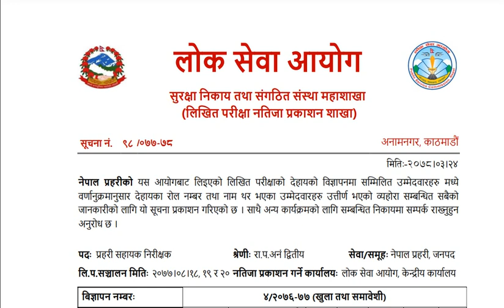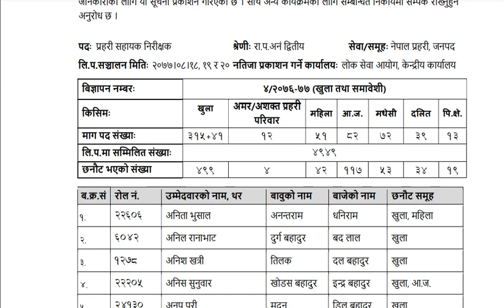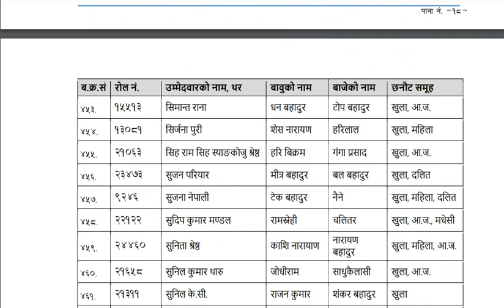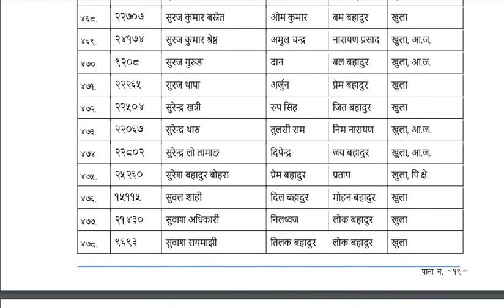ASI Result -2078 | Congrats To All | Nepal Police(Janapad) | Loksewa Capsule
ASI Result-2078 || Nepal Police Officer || ASI Result Published || Loksewa Capsule

Loksewa Capsule Loksewa Capsule Loksewa Capsule Loksewa Capsule

                         ©AIC-Capsule